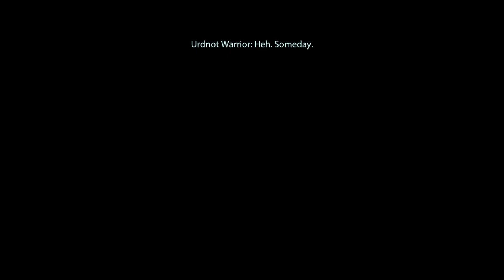Mass Effect Completionist Engineer Tuchanka Complete Task ( No Commentary)